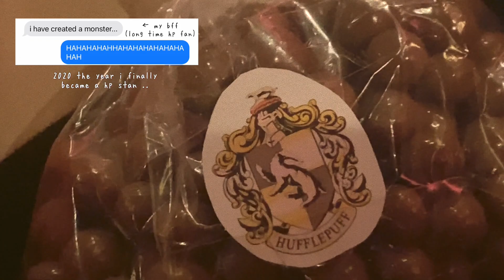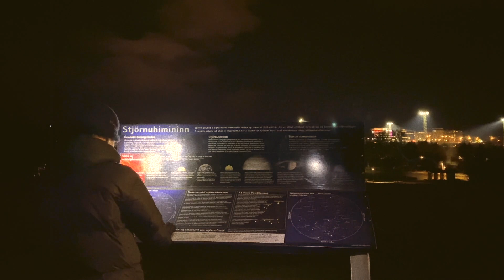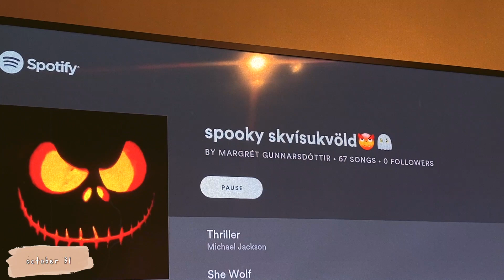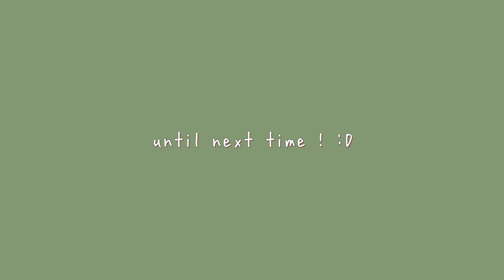autumn '20 moments ⊹｡･❃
basically just me, my bf and bffs vibing last autumn :D i thought i was all clever and decided to record a bunch of 2-3 second videos so they would be quicker to cut but turns out i recorded over 400 videos so this took me a whiiile to edit :'D despite that it was rly fun and i missed editing n vlogging sm !! :') my 2020 autumn was full of happiness and magical moments, here u have some of them caught on camera ❤︎

as always, thank u so much for watching, hope u r all staying safe ! ♡
vikki

info:
milan blue by fromm
losing you by boy pablo
wii theme music